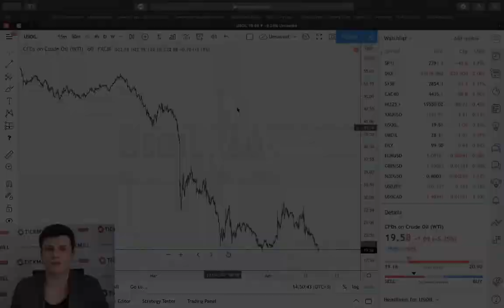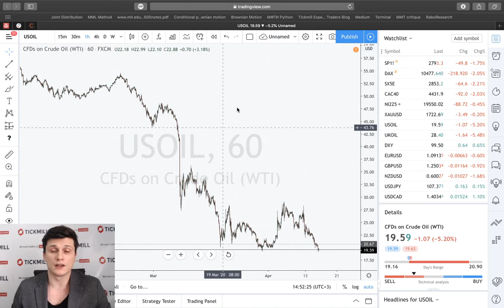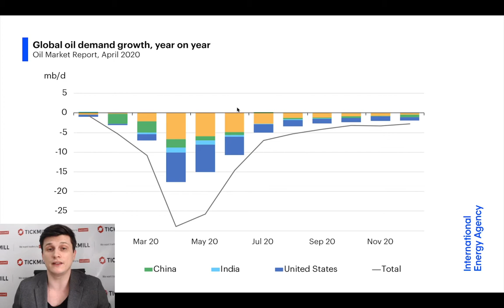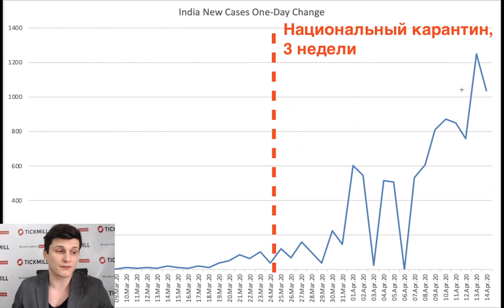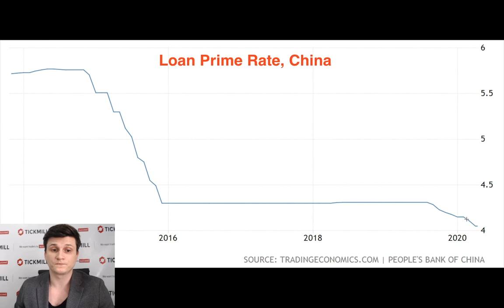Тикмилл Аналитика | Апрельский прогноз МЭА, продление карантина в Индии отняли надежду у рынка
Страны, которые находились раньше на хронологической прямой национальных карантинов, например Италия заявили на выходных о продлении карантина до мая. Индия заявила о продлении карантина до 3 мая (3-я в мире по потреблению энергии).

Напомним, что Ухань разблокировали только через 63 дня после введения мер, поэтому месячные ограничения в других странах, вероятно, окажутся слишком короткими чтобы быть эффективными. Их вероятно также потребуется продлить. У фондовых рынков появился повод «вымогать» новую программу выкупа от ФРС целью которой, вероятно, будет уже прямая поддержка фондового рынка.